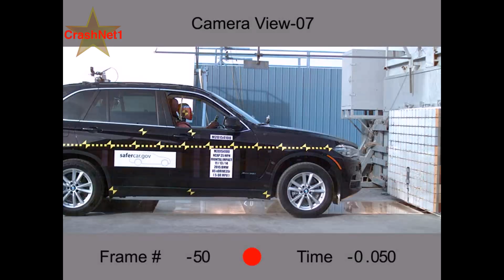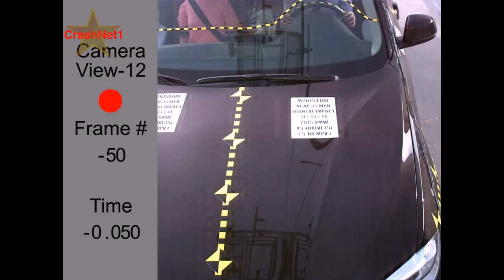2015 BMW X5 | Frontal Crash Test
2015 BMW X5 xDrive35i (sDrive35i/xDrive35d/xDrive50i)

Combined Side Barrier and Pole Rating: (Driver: 5, Passenger: 5)
Rollover Rating: 4 Stars

NHTSA - New Car Assessment Program (NCAP), Frontal Test:
Crash test dummies representing an average-sized adult male and a small-sized adult female are placed in the driver and front passenger seats, respectively, and are secured with seat belts. Vehicles are crashed into a fixed barrier at 35 mph (56.3km/h), which is equivalent to a head-on collision between two similar vehicles each moving at 35 mph.

Frontal Air Bag: Driver, Front Passenger
Curtain: Driver, Front Passenger, Rear Seat
Torso/Pelvis: Driver, Front Passenger
Knee: Driver, Front Passenger